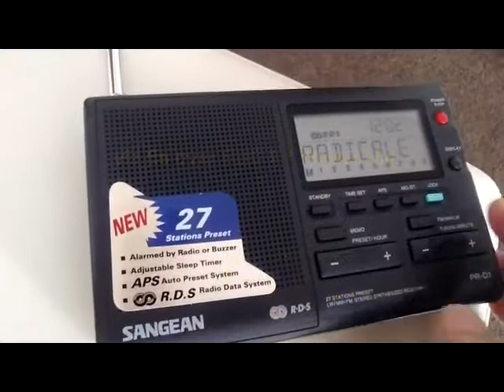Radio Radicale with RDS via Es Sangean PR D1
88.6 Radio Radicale with RDS via Es over BBC R2 Winter Hill.

Sangean PR-D1